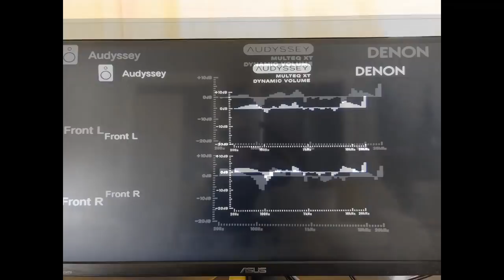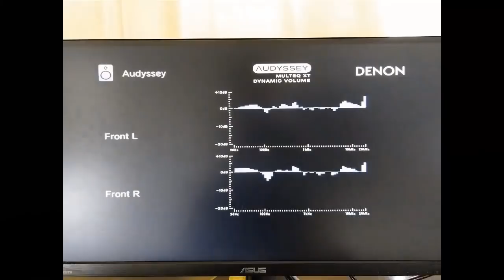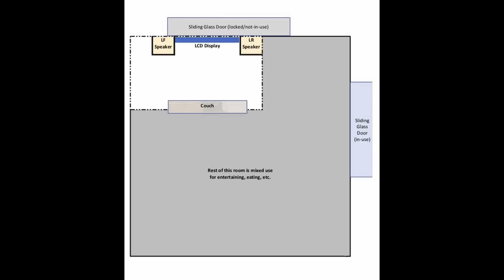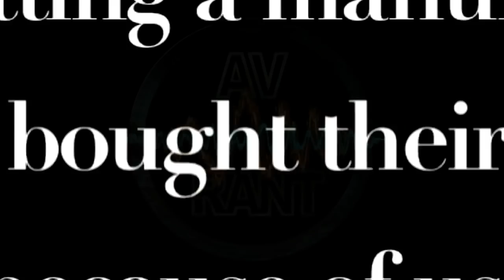AVRant Podcast #635.0 - Fun with Harmony (Google Stadia, HDCP, Fidelio velvet & more)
0:00:00 Our Listeners of the Week

In the news, via Jason & Ted, Boston University researchers created a sound reflecting acoustic metamaterial via Nathan, JVC and Panasonic are collaborating to optimize HDR on projectors and, Google announced Google Stadia, their streaming game service

Shawn W. recalls Lexicon putting their case over an Oppo player. Tap T. shares more details about Yamaha MusicCast custom installation solutions. And Adam M. recommends Infuse Pro for playing Plex content on Apple TV 4K

0:21:23 Travis D. wants to interpret Audyssey's EQ graphs after he added absorption panels.

0:26:49 Mark T. might want to retain 4K resolution while stripping HDCP 2.2.

0:31:11 John B. wants a temporary projection screen.

0:33:34 Brandon N. gets our take on a potential subwoofer upgrade, potential Surround speaker choices, and why one of his HDMI outputs is cutting out.

0:48:01 Dan H. wants to discuss how REL subwoofers should be connected and set up.

0:57:39 Joshua M. has $500 to spend. We discuss acoustic treatment placement, seating distance, getting a pair of subwoofers, eventually upgrading speakers, and Atmos down the road.

1:09:03 Damien D. asks which measurement microphone to buy.

1:11:29 Mark R. asks what the differences are between the Denon X4400H, X4500H, and Marantz SR7012.

1:13:37 Joe K. gets advice about how to set up Front Wide speakers and switch between Atmos, DTS:X, and Auro-3D.

1:22:09 Josh has it in mind that he wants perfectly matching speakers, but they need to be "invisible". Then he's concerned about subwoofer directionality, output, and placement.

1:33:38 Rob F. is still looking for a viable solution to his Dolby Vision glitches.

1:36:38 Graham C. asks about Handbrake settings.

1:40:06 Tyler H. want his Amazon Echo to play through his home theater speakers, but not interrupt his TV audio.

1:45:23 Mustafa F. gets clarification about programming Harmony remote hard buttons and soft buttons.

1:49:07 Ted M. wants to completely black out his front wall.